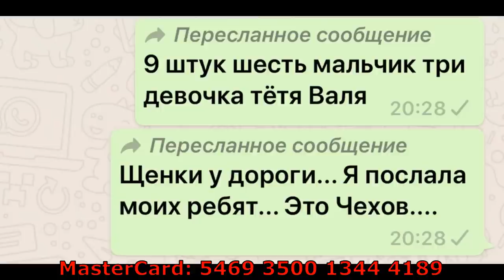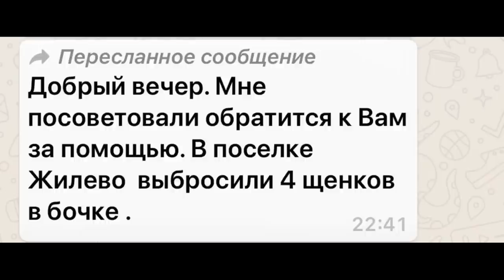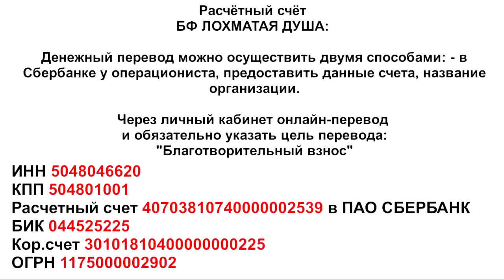Они кричат безмолвно... _puppies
Голодные телефоны:
Билайн: 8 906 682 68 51
Билайн: 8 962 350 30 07
Теле2:  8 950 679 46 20

Банковские Карты:
Alfabank: 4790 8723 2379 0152
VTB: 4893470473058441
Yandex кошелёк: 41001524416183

Our bank cards:
Visa Classic: 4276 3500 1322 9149
MasterCard: 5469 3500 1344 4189
Beneficiary of payment: Valenina Silich
Получатель платежа: Valentina Silich

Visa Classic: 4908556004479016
Beneficiary of payment: Valeriia Utkina
Получатель платежа: Valeriia Utkina